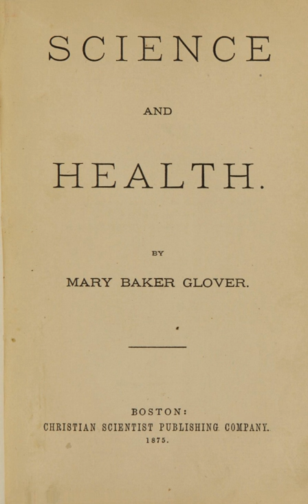Science and Health | Wikipedia audio article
00:00:41 1 Basic beliefs
00:01:43 2 Structure
00:02:06 2.1 Main section
00:03:13 2.2 Key to the Scriptures
00:03:48 2.3 Fruitage
00:04:29 3 Copyright
00:05:45 4 Editions
00:09:03 5 Summary
00:09:36 6 Resources

- Socrates

SUMMARY
Science and Health with Key to the Scriptures is the central text of the Christian Science. Mary Baker Eddy described it as her "most important work." She began writing it in February 1872 and the first edition was published in 1875. However, she would continue working on it and making changes for the rest of her life.The book was selected as one of the "75 Books By Women Whose Words Have Changed The World," by the Women's National Book Association.